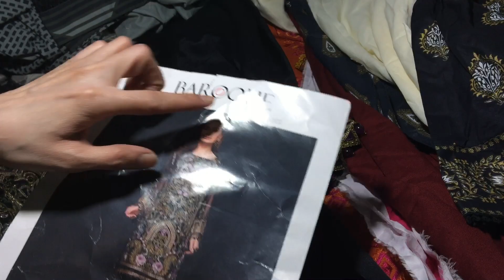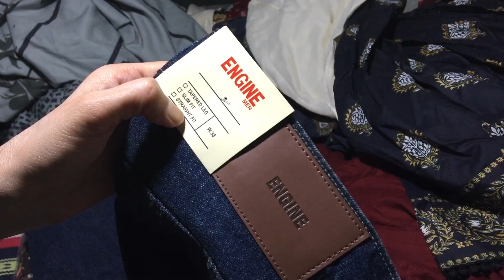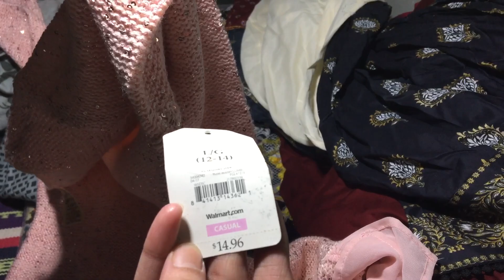Friday sale sapphire stitch 03027812361